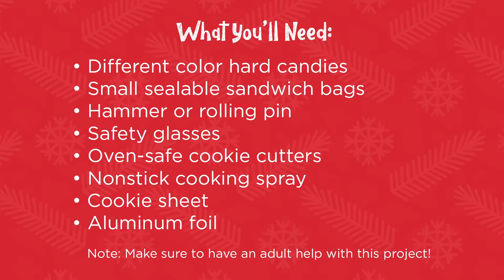Kids Crafternoon - Candy Glass Craft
Your family is sure to get into the holiday spirit when making these candy glass decorations!